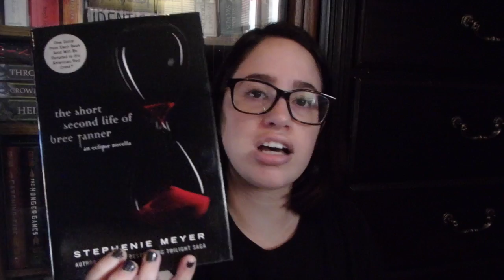CRAMATHON TBR (DEC 2015)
CRAMATHON (DEC.. 19 12:01 AM - 21 11:59 PM)

Creators:
Whitney's Announcement Video:

CHALLENGES:
Read an audiobook or ebook
Read a bind-up
Finish a series
Read a book under 200 pages
Read a book you DNF'd
Read a whole Graphic Novel series
Read 5 books total